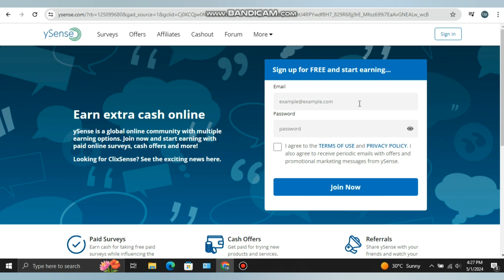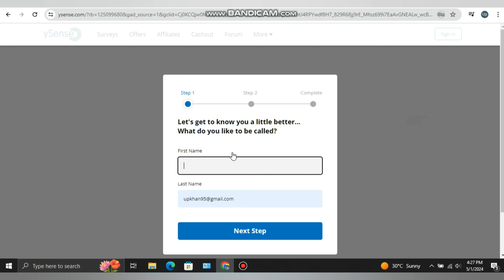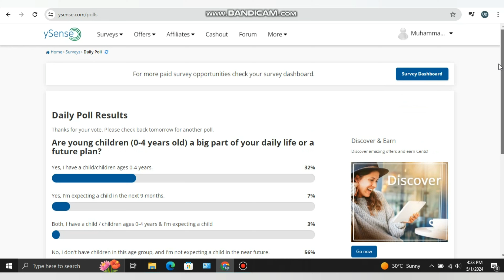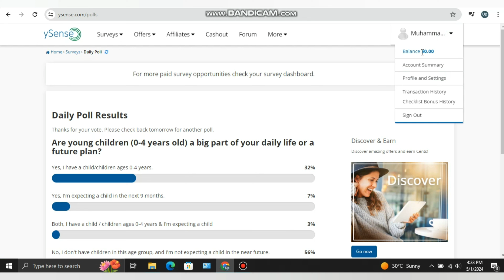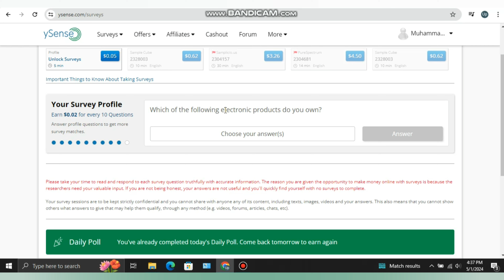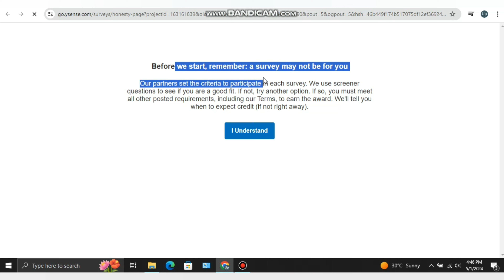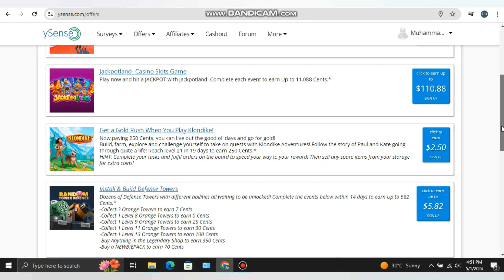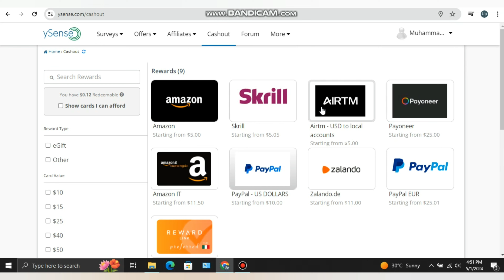Earn money by Surveys | Ysense se paise kaise kamaye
Looking to earn extra income online in Pakistan? Join Usama in this informative video as he dives into the world of Ysense, a popular platform for earning money through surveys, games, and more. Learn step-by-step how to register on Ysense, explore various earning opportunities, and discover the truth behind Ysense's legitimacy. Usama shares valuable insights on how to maximize your earnings, including survey tricks and gaming strategies. Plus, he provides a withdrawal proof to assure you of Ysense's credibility. Whether you're curious about making money with surveys or seeking reliable ways to earn online, this video is a must-watch! Don't miss out on this comprehensive Ysense review and start your journey towards financial freedom today.